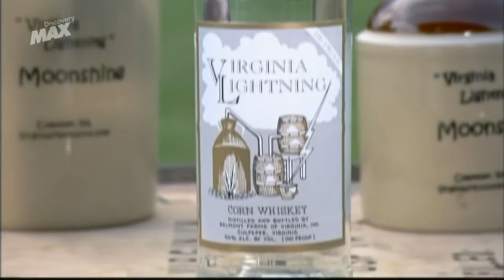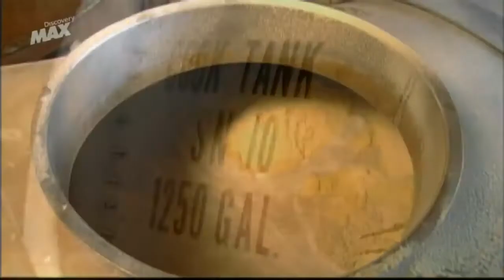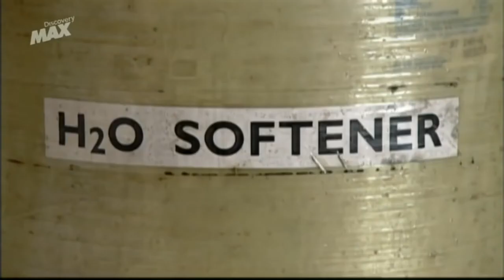How it's made: Corn Whiskey, Spanish